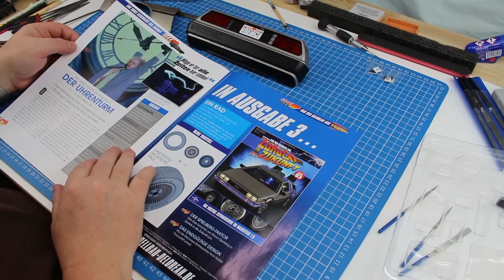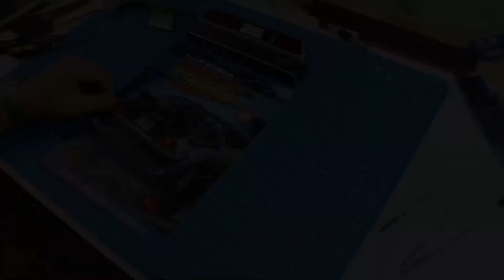Bau den DeLorean 002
Delorean Teil 002 und das Desaster begann. Es sollte eigentlich nur eine kurze Folge werden aber dann kam alles ganz anders. Seht aber selbst ...